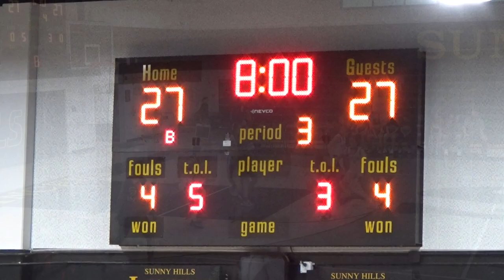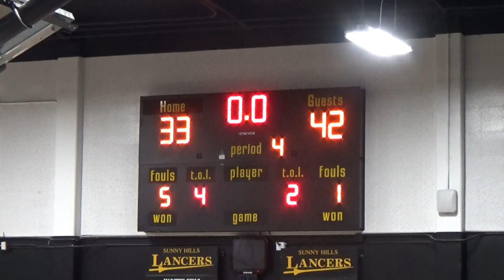13SHvsDowney12 16 23